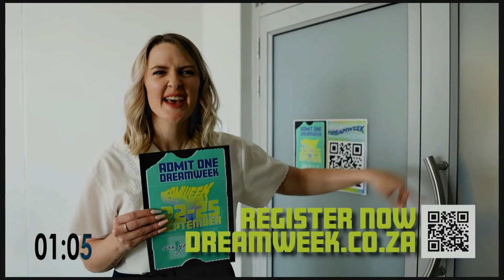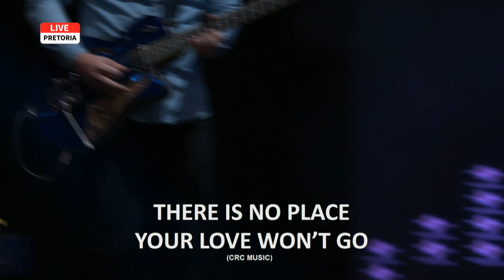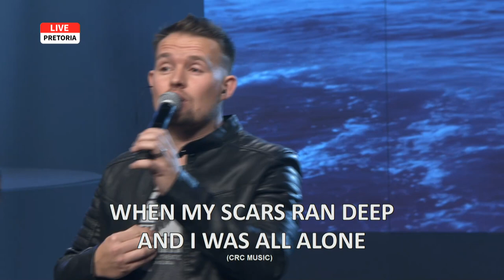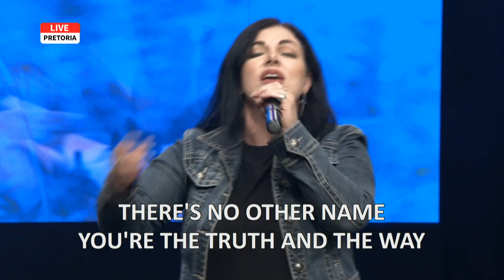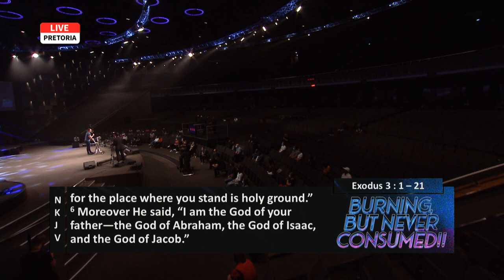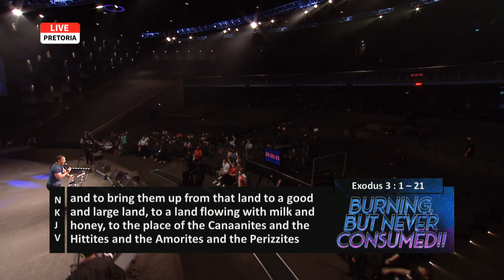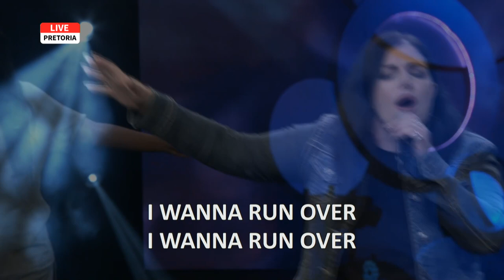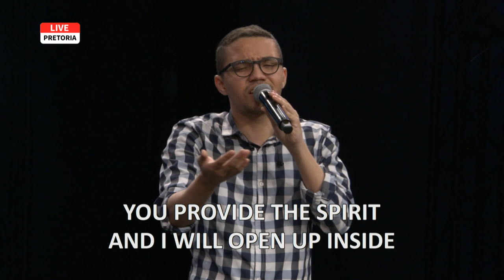Burning, But Never Consumed | Pastor At Boshoff | 20 September 2020 PM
“We are going to be stronger than ever! No matter how things look in the natural, God is with you and God is for you!” Pastor At Boshoff

Welcome to our live evening service!! Get ready for an amazing time in the presence of God and a powerful message by Pastor At Boshoff!

👉If you made a decision to give your heart to Jesus we would love to know who you are and connect with you

You can catch our evening service LIVE on DStv - Faith TV Channel 341!

Our LIVE evening service is also available via our ONLINE CHURCH! Follow the link for more info (audio streaming option also available online!)

Enjoy CRC Music’s praise and worship?

Setlist for today:
🎵Glad  - @crcmusic_
🎵Heaven on Earth - @planetshakerstv
🎵Holy Ghost- Maverick City Worship
🎵Stay Here Until - @crcmusic_